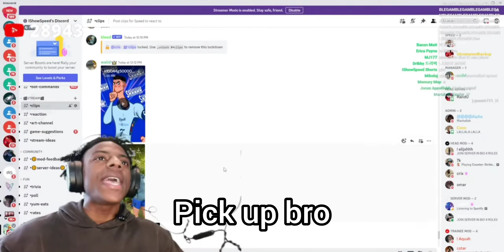Mike Tyson vs Ronaldo!! Speed reacts💀